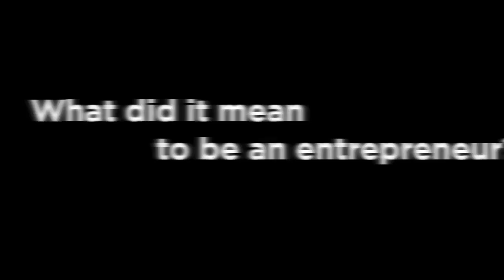The Entrepreneur Project - The Emergenetics Story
Geil Browning, PhD, CEO and Founder of Emergenetics International discusses her entrepreneurial roots and the origin of the company. The Entrepreneur Project is focused on highlighting innovation and entrepreneurial stories.